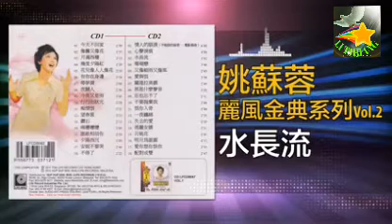SHUI CHANG LIU 🎸